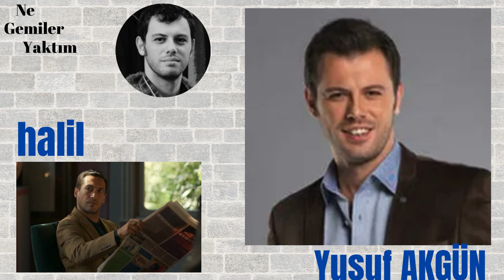NE GEMİLER YAKTIM DİZİ OYUNCULARI